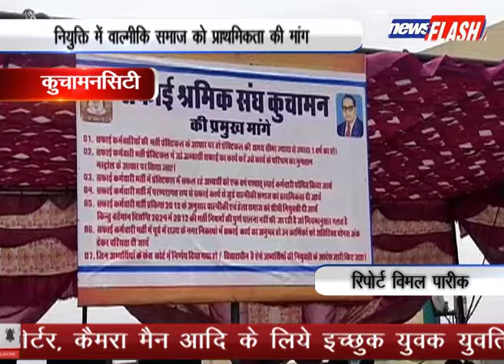कुचामनसिटी : नियुक्ति में वाल्मीकि समाज को प्राथमिकता की मांग